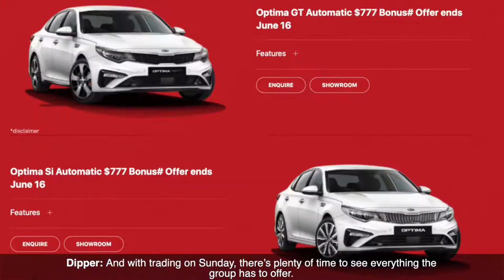Save BIG at Northern Motor Group's 4-Day Sale! (June 2019)